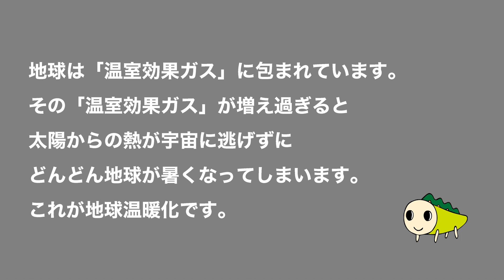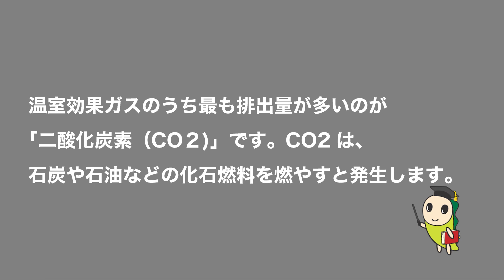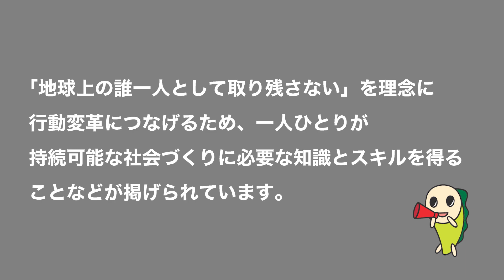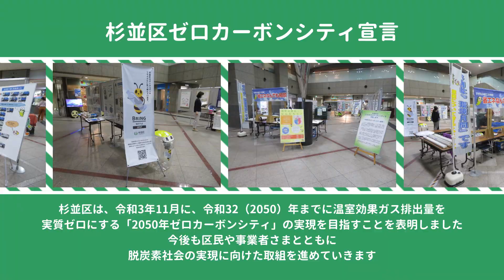私たちの生活と地球温暖化 ～2050年ゼロカーボンシティを実現しよう～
杉並区では、2050年ゼロカーボンシティ実現に向けて、より多くの方々に地球温暖化を自分事として考えていただきたいとの思いから、多世代向けに動画を制作いたしました。

全3部作のうちの第１弾となる本動画では、すぎ男となみ子が地球温暖化の仕組みや原因を分かりやすく解説しています。子どもから大人まで、幅広い年代の方に見ていただける内容となっていますので、ぜひご覧ください。

【第2弾】自分にもできた！身近な省エネ行動　～CO2を減らす生活の工夫に取り組もう～

【第3弾】『モッタイナイ』って、カッコいい！　未来のためにできることからはじめよう

【問合せ先】
　環境部環境課 計画推進係　電話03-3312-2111（代表）